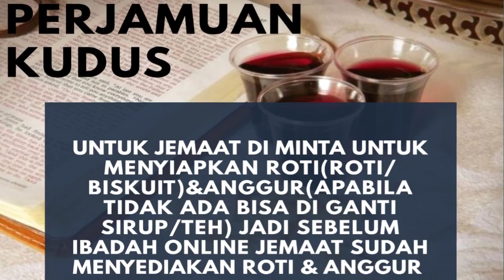Ibadah Online Minggu 21.06.20|Roh Kudus KAU Yang Kuperlu - Pdt.Ir.Niko Njotorahadjo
Gbi Epicenter Of Mercy (EOM)

Jika saudara rindu menabur bagi pekerjaan Tuhan bisa transfer melalui:
BCA : A/N
GBI CIMANGGIS MALL LT 4

Jadwal Ibadah Online EPICENTER OF MERCY
Ibadah online :

Kamis
Sehati bersama Yesus: Youtube channel - Fb
SFT back to Bible :19.05 Live FB @ GBI Eom New/Abraham Sugio

Minggu:
Ibadah Raya : pk.09.00 WIB